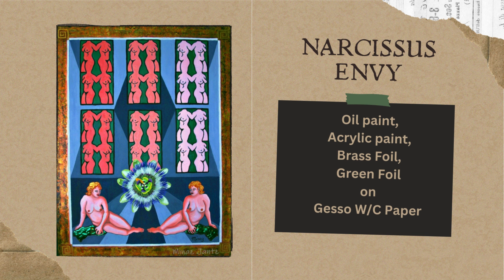Fine Art Exotic Figures & Nudes ArtGirlGallery Showcase #1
A collection of Minaz Jantz's fine art nudes and exotic figures, seeking beauty with a whimsical spirit, dancing with color and design.

Music written, played, and produced by James Hewett @ Laughing Buffalo Music. Singer of 'The Goods Gone Done' by Jen Miller.

I have permission by James Hewett to use this song in MInaz Jantz Video April 2024